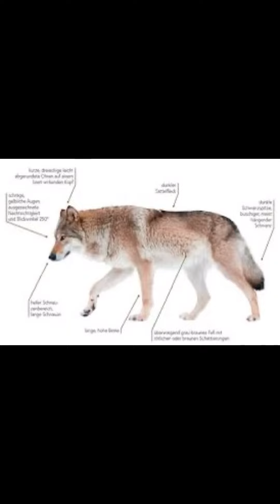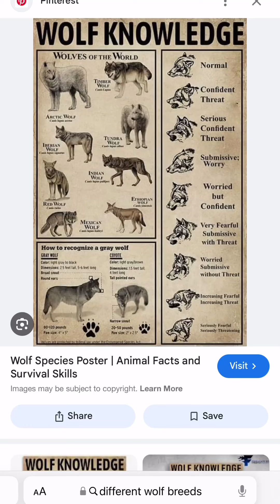More research things about wolves that I’ve been doing